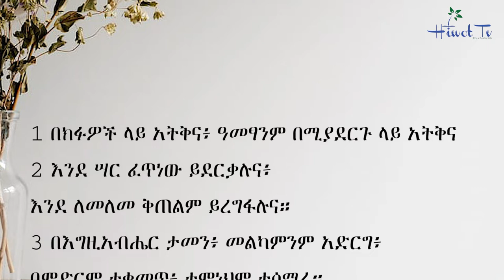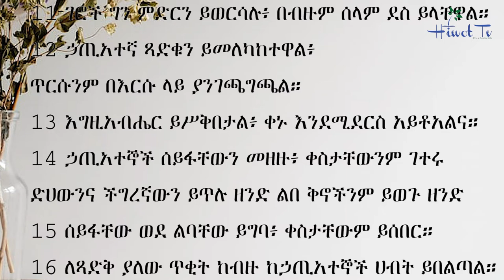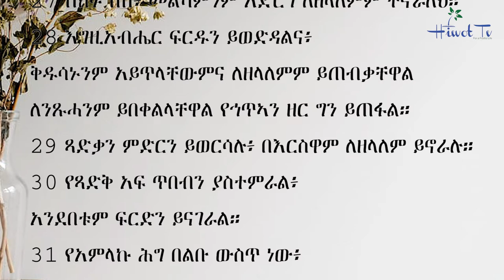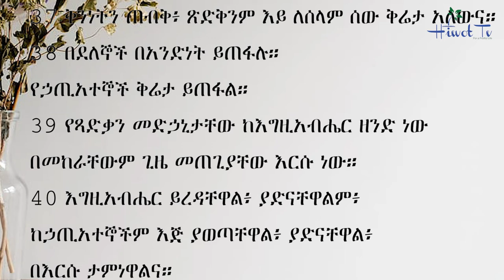መዝሙር 37 - Psalm 37